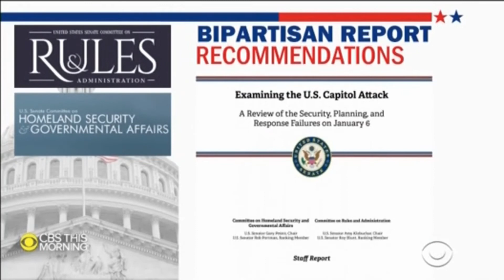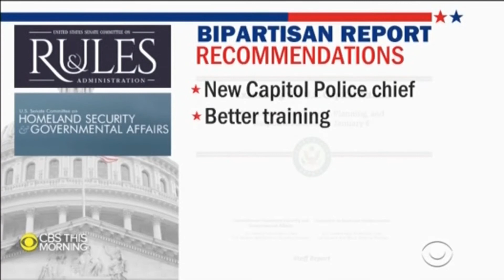CBS This Morning: Peters & Colleagues Discuss Report on January 6th Riots